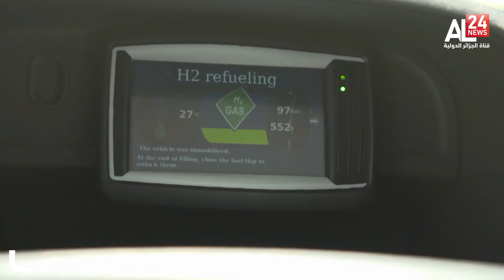الإنتقال الطاقوي: سباق عالمي محموم لإنتاج الوقود الأخضر